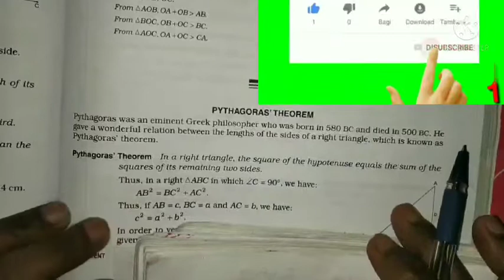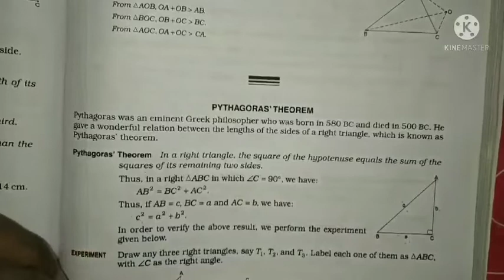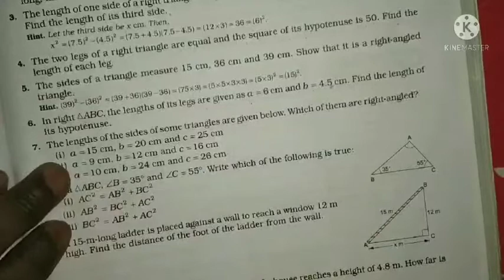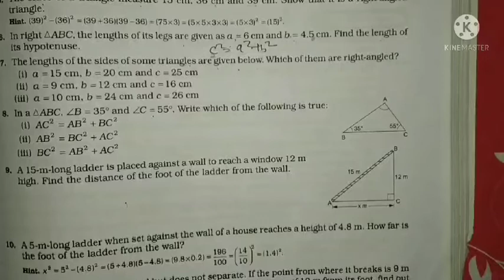RS Agrawal Exercise-15d Cl-7